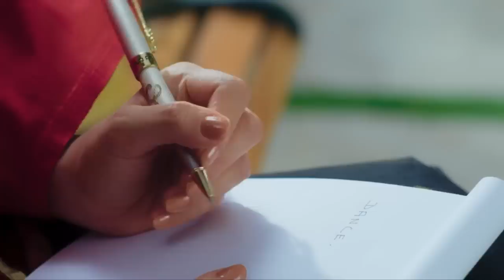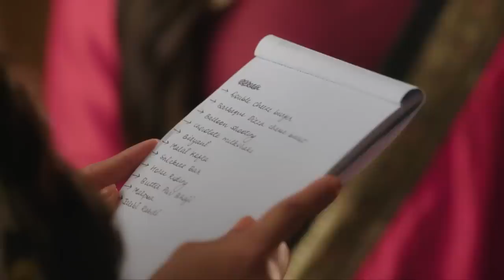Silsila - Capítulo 14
Silsila - Cap. 14 | Todos Los Capítulos Completos En Español (Temporada, Final y Finales, Episodio y Episodios, Capitulo Completo y Novela Latino)

Mauli y Nandini son mejores amigas que crecieron juntas, pero Nandini se aparta de la amistad cuando conoce a Rajdeep Thakur , no escucha los deseos de Mauli que le advierte  del mal carácter de Rajdeep.
Después de 10 años, Mauli es una exitosa  ginecóloga, que vive con su esposo, el pediatra Kunal Malhotra. Casada con Rajdeep, Nandini es víctima de violencia doméstica, Rajdeep a menudo abusa de Nandini, tanto física como mentalmente.

Kunal coincide con  Nandini en una conferencia médica y se lo comenta a Mauli. Después de tantos  años sin saber de ella, Mauli la contacta y se entera que Nandini está embarazada. Al enterarse del embarazo Rajdeep golpea a Nandini  y la deja tirada en una carretera, Kunal la encuentra y la lleva al hospital, pero Nandini pierde al bebe.

Convencida por Mauli, Nandini denuncia a su esposo por  abuso doméstico y se refugia en la casa de Mauli. Kunal comienza a enamorarse de ella, sabe que le debe fidelidad a  Mauli pero no puede dejar de pensar en Nandini. Lentamente, Nandini comienza a sentir lo mismo por Kunal y decide irse de la ciudad para escapar de kumal y borrar los sentimientos románticos que también siente hacia él.
Kunal la busca y le declara su amor, ambos viven un romance secreto hasta que Mauli lo descubre. Mauli queda desconsolada al enterarse y solicita el divorcio, pero descubre que está embarazada. Kunal acepta el divorcio y tras un malentendido la acusa de un falso embarazo. Se casa con Nandini y se mudan mientras Mauli decide levantarse del dolor que la aflige y enfrentar un futuro incierto sola, y con la hija que espera. Cual será el futuro para Nandini, Mauli y Kunal.